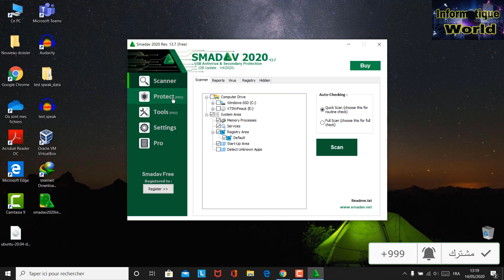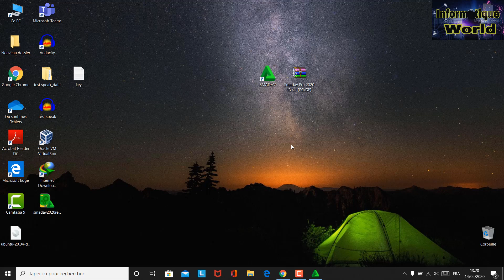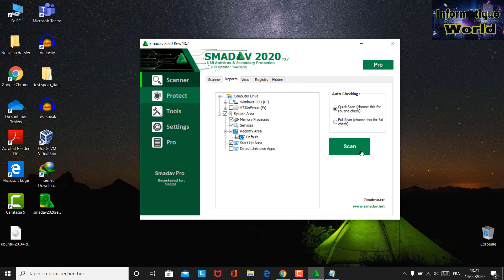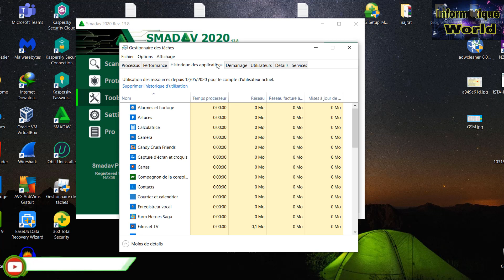key d'Activation Smadav Pro Dernière version 13.8 Anti-virus 2020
Télécharger SmadaV:
The Basics of Cyber Security 2020:
la chaine Youtube :